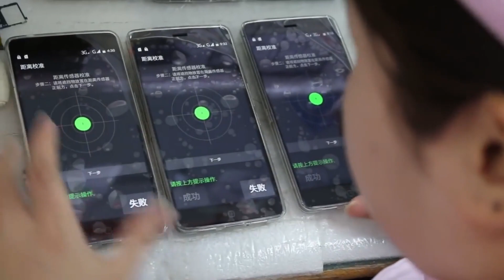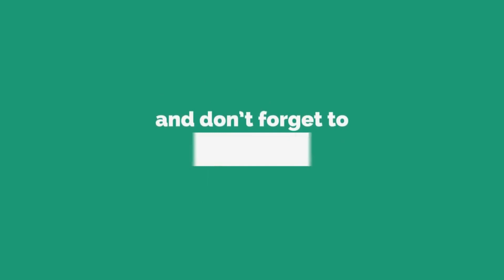Chinese Smart Phone Factory behind the scenes| චීනයේ දුරකථන නිෂ්පාදන සමාගමක ඔබ නොදුටු දසුන් |2019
check our new video about Top 07 Most Dangerous Drugs in the World| ලොව භයානකම මත්ද්‍රව්‍ය 07 | 2019 |✔

Every day we publish new videos. The videos that focused on delivering the best educational videos and entertainment things.